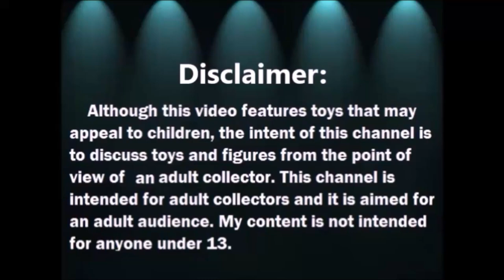Abriendo 5 Surpise Toy Mini Brands - Mini Brands, Toy Mini Brands